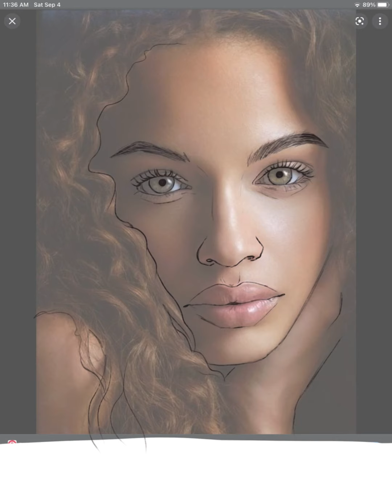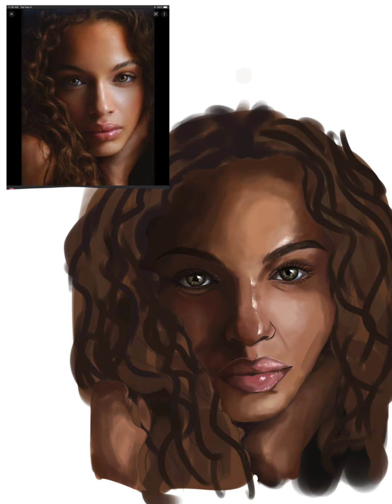Attempting realism with IbisPaintX!?!? (This was really fun)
Yea so I decided to try realism with IbisPaintX. It was sooo fun!!! I will definitely do this again.

App: IbisPaintX

Brushes used:

Pencil mod (#1)
Pen (fade)
Dip pen (Hard)
Watercolor (point)
Blurring brush(5)
Felt tip pen(soft)